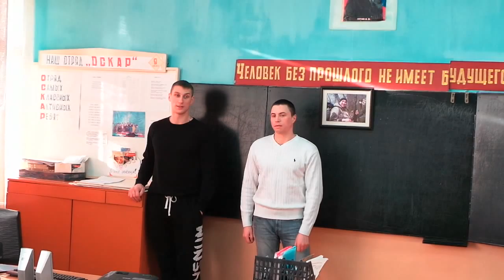Встреча боевых друзей Героя России Евгения Эпова в школе с. Мильгидун